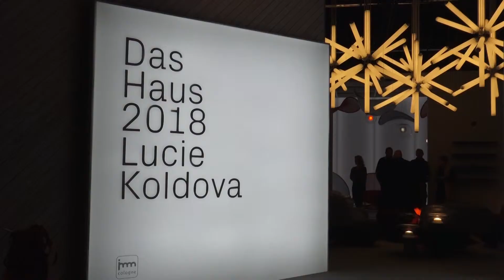Das HAUS IMM 2018 Lucie Koldova